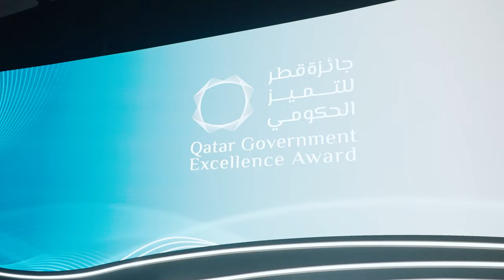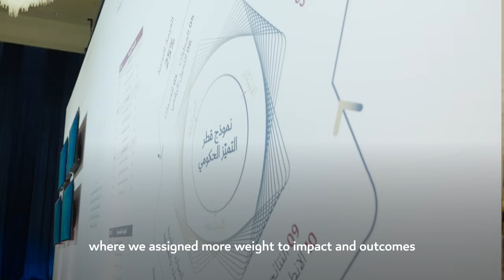Government Excellence in Qatar - التميز الحكومي في قطر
سعادة السيد عبدالعزيز بن ناصر بن مبارك آل خليفة، رئيس ديوان الخدمة المدنية والتطوير الحكومي، يتحدث عن حفل جائزة قطر للتميز الحكومي في دورتها الأولى، والتي تهدف إلى الارتقاء بمستوى جودة الأداء الحكومي، لخلق مؤسسات حكومية متميزة، تماشياً مع رؤية قطر الوطنية 2030.

HE Abdulaziz bin Nasser bin Mubarak Al Khalifa, President of the Civil Service and Government Development Bureau, discusses the first edition of the Qatar Government Excellence Award, which aims to further improve the quality and efficiency of government services and entities, in line with the Qatar National Vision 2030.

‎إنستغرام | Instagram